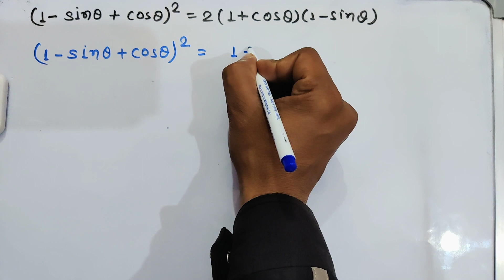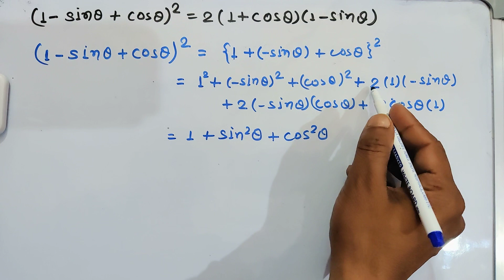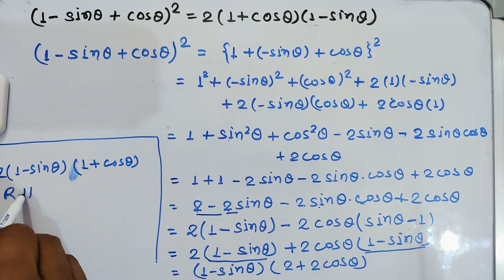Prove that : (1−sinθ+cosθ) 2 =2(1+cosθ)(1−sinθ)